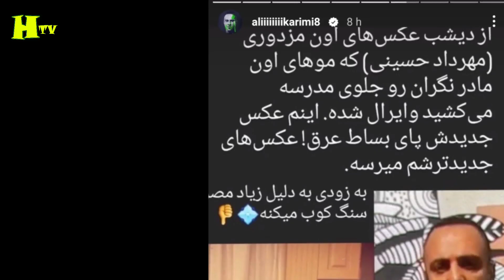افشاگری جنجالی علی کریمی درباره هویت ضارب یک مادر در جلوی مدرسه تهرانسر + هدف حمله و پشت پرده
ساعت 9:50 دقیقه امروز حادثه مسمومیت دانش آموزان مدرسه دخترانه 13 آبان تهرانسر به گوش رسید که خیلی زود تیم های امدادی و پلیس در محل حاضر شدند که در بررسی های ابتدایی مشخص شد تعداد 20 دانش آموز کلاس هفتم وضعیت تنفسی سختی دارند و دچار مسمومیت شده اند .